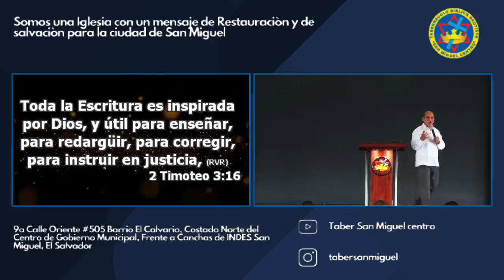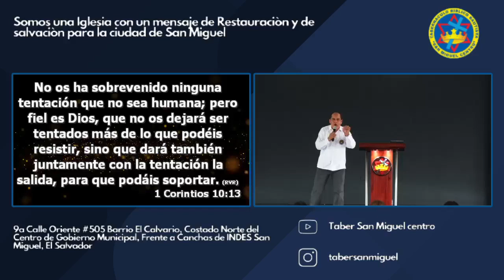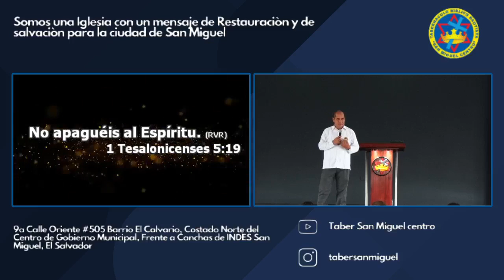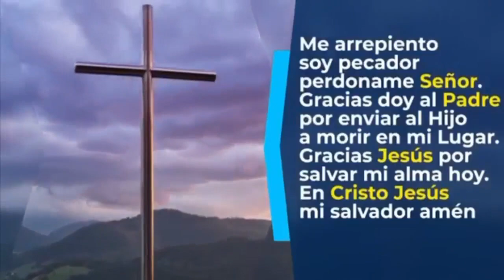TEMA : VERDADERA ADORACION /PASTOR : OSCAR ARGUETA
TEMA : VERDADERA ADORACION

TEXTO : APOCALISIS 3:14-22

PASTOR : OSCAR ARGUETA